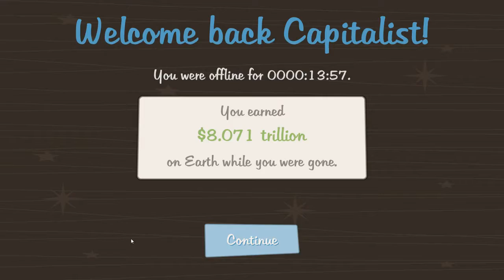Rewards for Capitalism - AdCap #3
Welcome to episode 3 of my Adventure Capitalist. Today we explored Events. Do you have what it takes to win versus top entrepreneurs? Get money and upgrades fast and win massive bonus on your main adventures. See you in 1% Land.